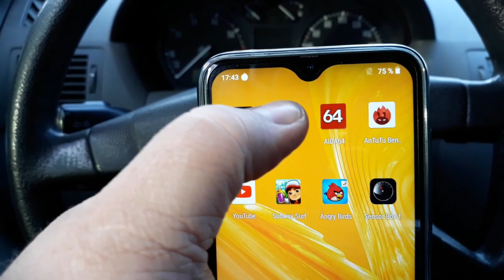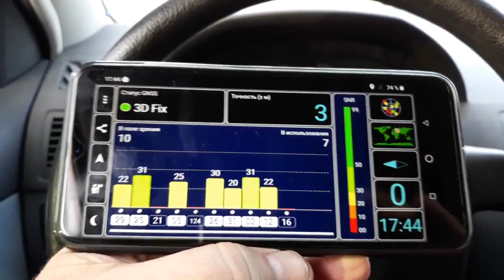Blackview A60 тест GPS, A-GPS полная версия